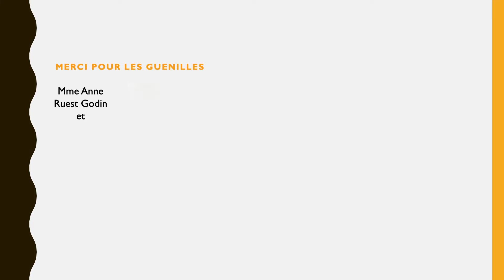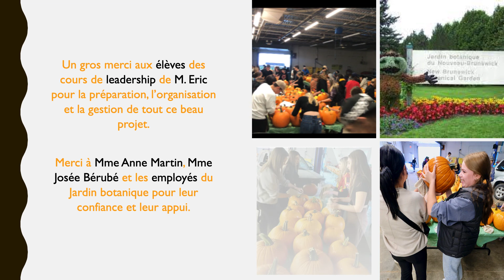Remerciements 2022 GrandeGrouille